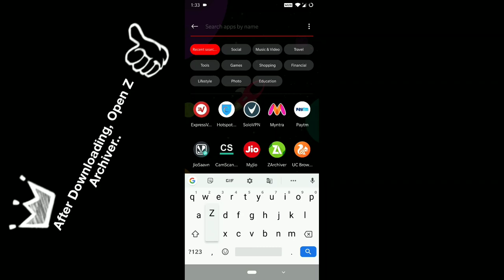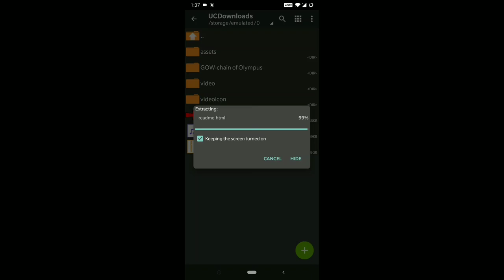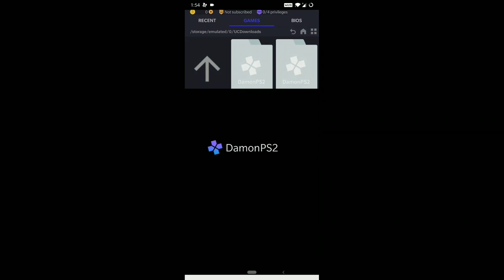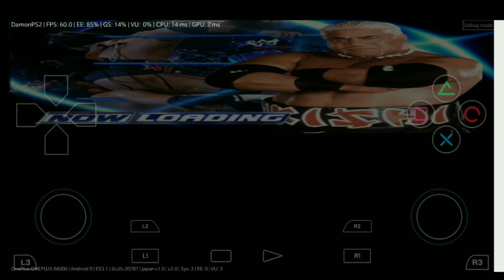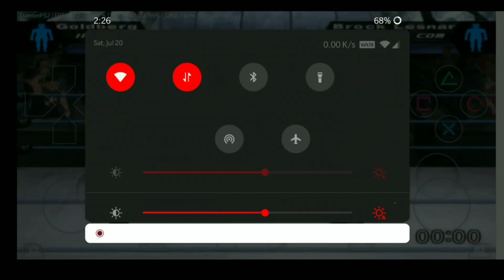WWE Here Comes the Pain Download & play from here / how to play PS2 Games in Mobiles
🗿Syed Nizam.